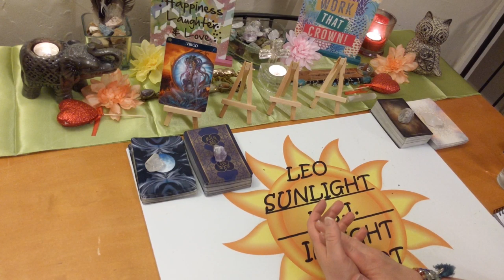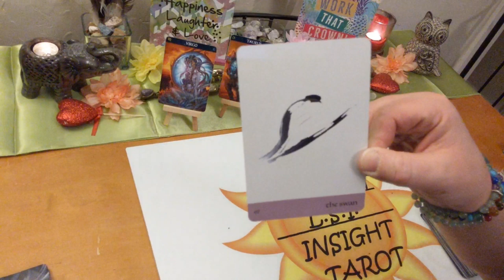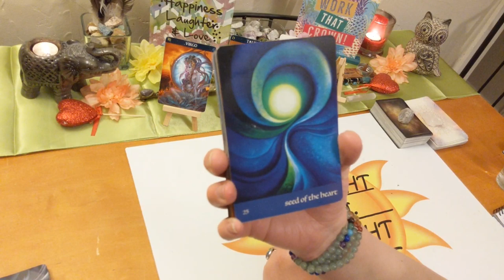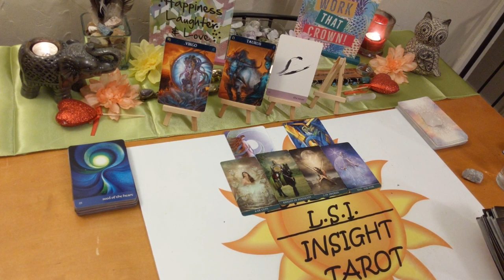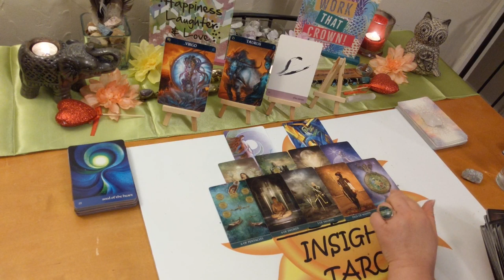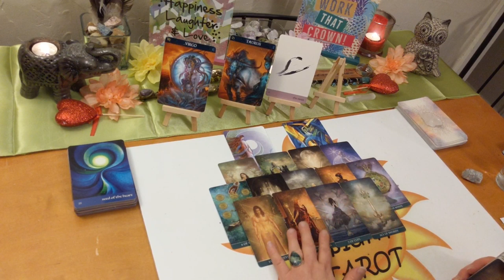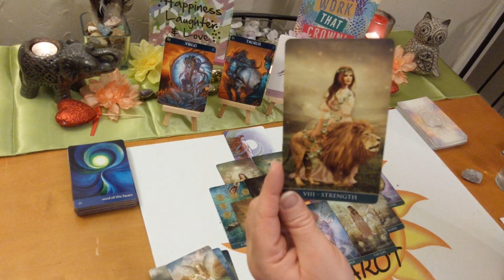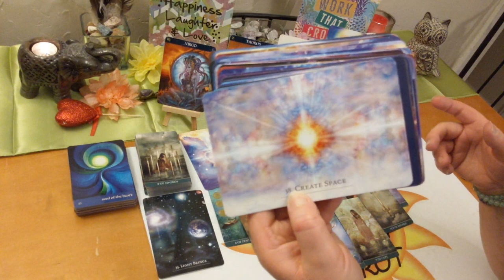Virgo Love Tarot ~ May 2020 *Soulmates Coming Into Alignment*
♍Virgo♍ Monthly Love Connection Tarot & Oracle Card Reading. Current Energy Between you & them. A look at your love connection situation. This has to be an actual connection of some kind.

🎴Decks used:
Thelema Tarot